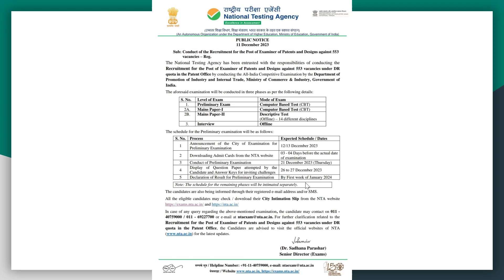CGPDTM New Exam Date | Conducting Agency | Latest Updates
In this video, we will discuss about CGPDTM Revised exam date.